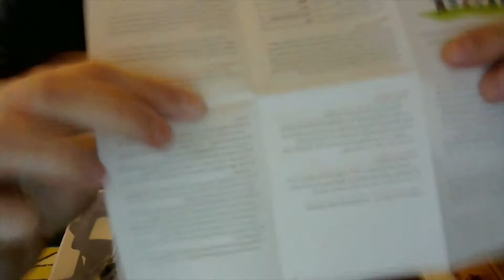JJRC H12W RC Quadcopter unboxing and mini review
JJRC H12W  wifi RC quadcopter from Gearbest